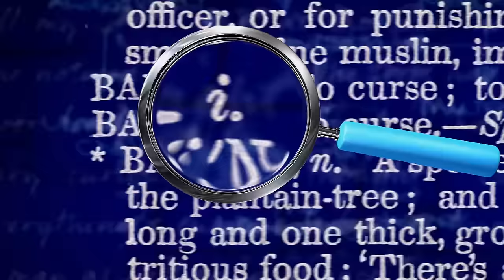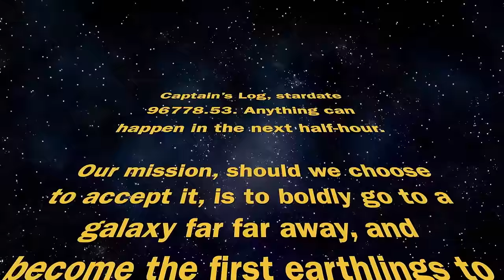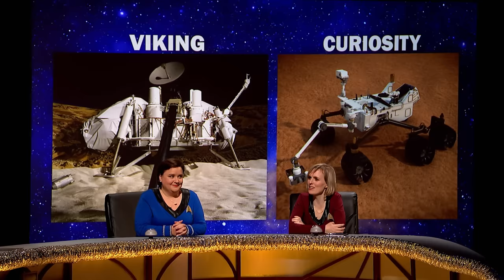QI XL Full Episode: Quests Part 2 | Susan Calman, Joe Lycett & Holly Walsh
QI XL Full Episode: Quests Part 2 | Season Q Episode 7 | Susan Calman, Joe Lycett & Holly Walsh